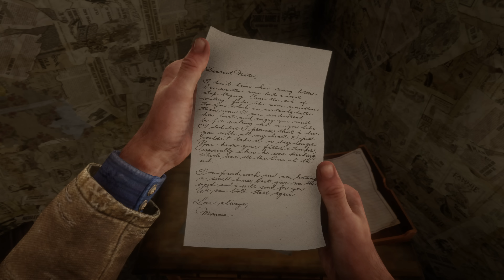[4K] 레드 데드 리뎀션 2 스토리 - 대부업과 죄악 4 (노멘트)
[4K] 레드 데드 리뎀션 2 미션 공략 - 대부업과 죄악 4 (노멘트, PS4 PRO)

[4K] Red Dead Redemption 2 Walkthrough - Money Lending and Other Sins 4 (No Commentary)
"Like", subscriptions, and comments are great for creators.